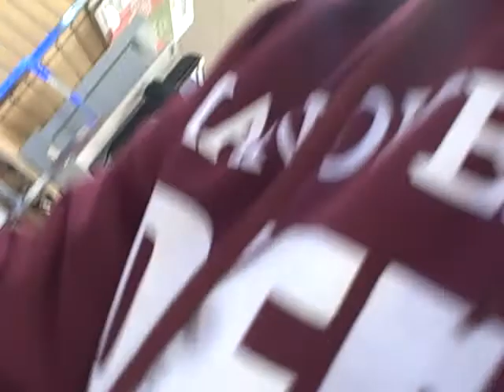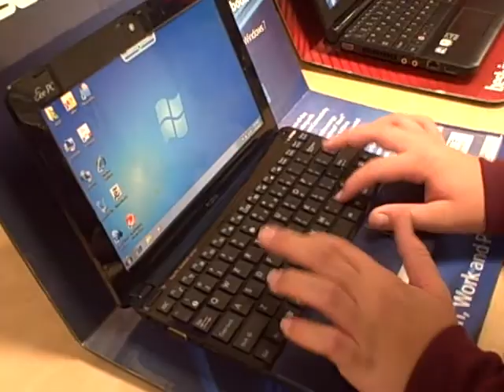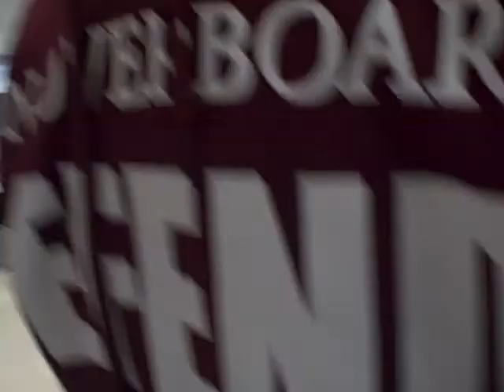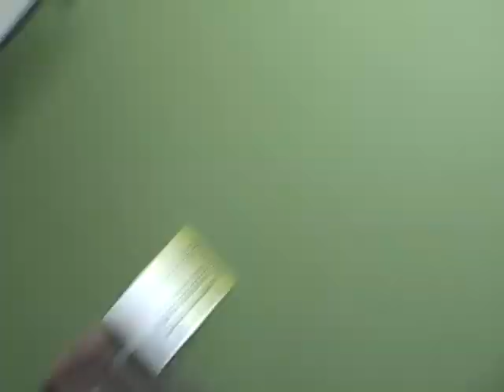Sears Adventure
Isaac and angel go to sears